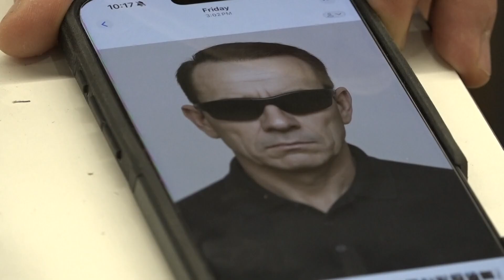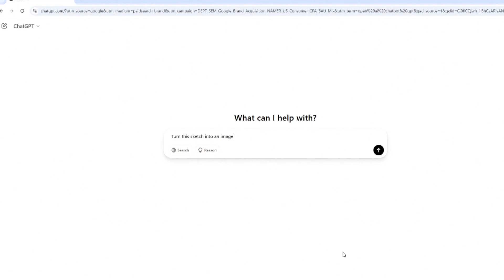Police using AI for suspect sketches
Police artists say AI will not take their jobs for sketching because they need to facilitate the prompts to get the pictures.